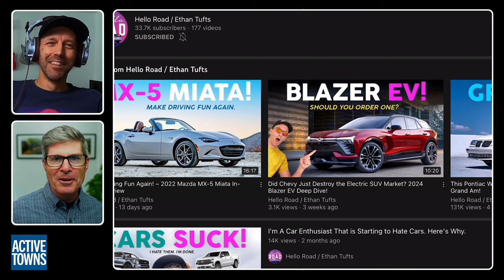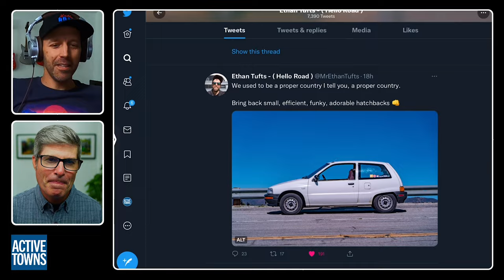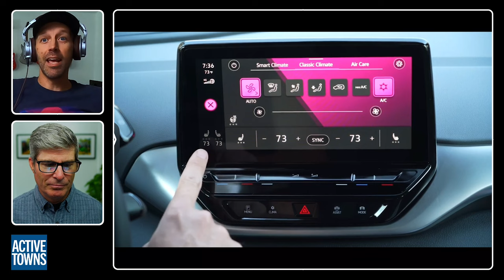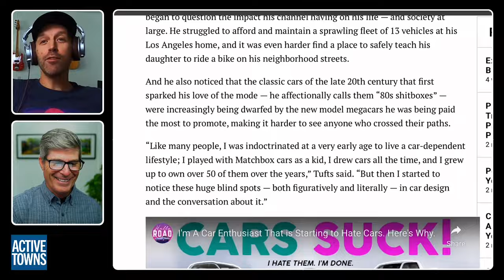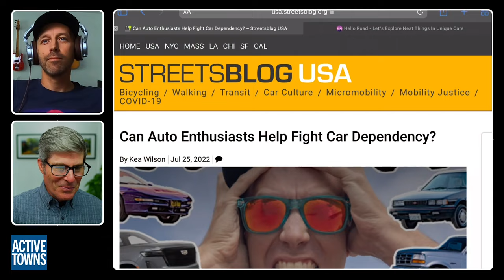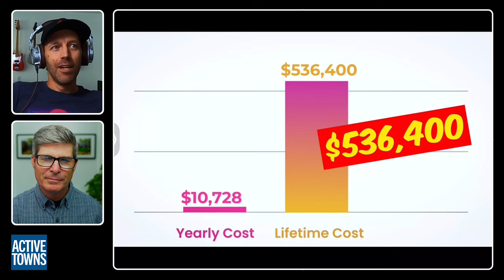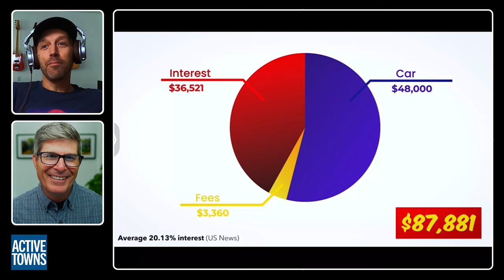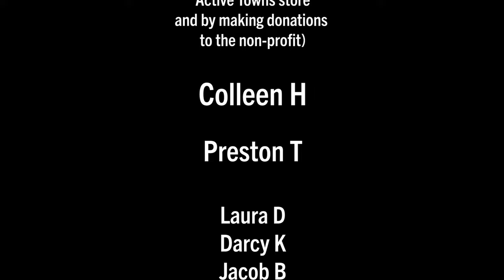Why is Ethan Tufts now finally sick and tired of car dependence?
In Ep 160, I connect w/ car enthusiast Ethan Tufts of the Hello Road YouTube Channel for a discussion about his declaration that he is done accepting car dependency as a foregone conclusion for our reality.

Video timeline/chapters:
0:00:00 Opening
0:00:45 Ethan's introduction and background of Hello Road
0:03:02 The Liam Nissan
0:04:23 Talking about LA
0:10:00 Hello Road Channel and The Cars Suck video
0:13:42 Ethan reflects a bit more on his emerging awareness
0:14:34 Automakers killing off the small car lines
0:19:47 The large vehicle arms race
0:24:17 The disconnect between what it's like to drive and what we're sold
0:27:14 The latest thing to keep us buying new cars
0:29:35 The car enthusiast parody photo
0:30:16 The Streetsblog article
0:32:14 Ethan reflects upon the attention he has garnered in the safer street movement
0:37:18 John sees a rare small new car
0:42:28 How we create a driving experience that doesn't suck - the Dutch example
0:44:53 The final minute of Ethan's Cars Suck video
0:46:30 Hating car dependency and the cost of car ownership
0:54:53 LA's quiet residential streets
0:58:56 Barriers to walking and cycling
1:02:23 Closing statements - Making things less sucky
1:05:27 My closing